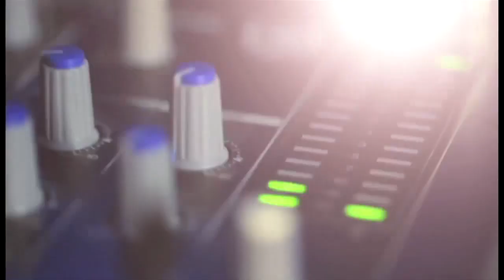Miko [GLSS] - Вторая половина 2011